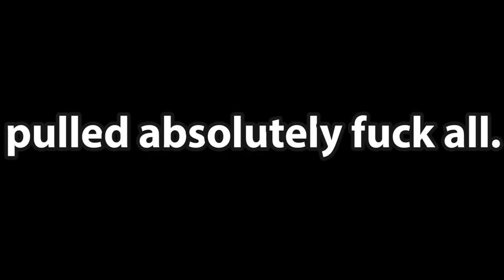BEST UNIT IN THE GAME - EPIC SEVEN